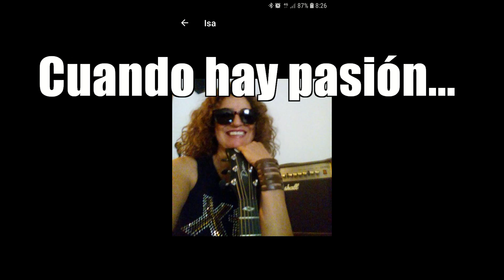Cuando hay pasión, por Isa Soul y José Visier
Cuando hay pasión es la primera de nuestras canciones, la hicimos con mucho cariño y no salimos del estudio hasta terminarla. Esperamos que os guste el resultado. Nos gustaría saber vuestra opinión en los comentarios.